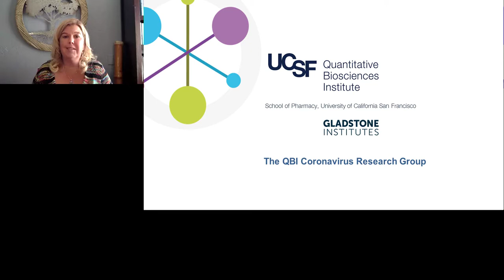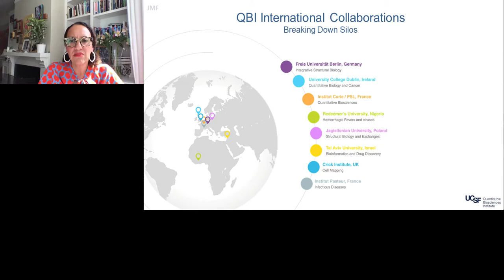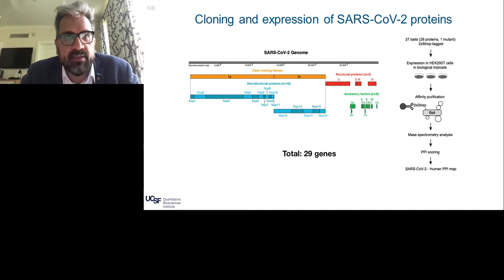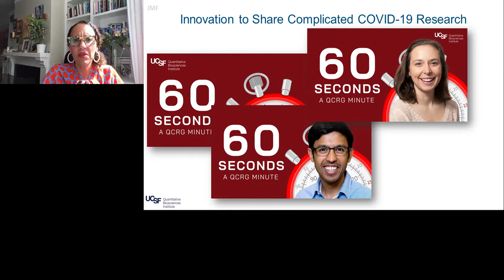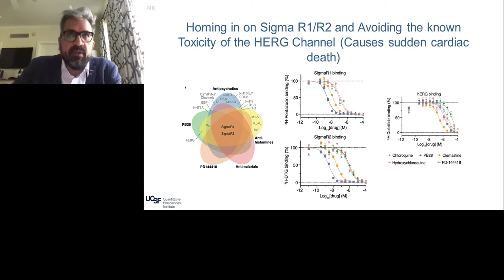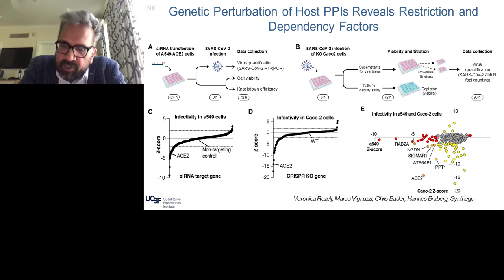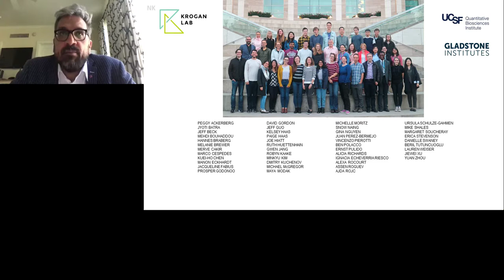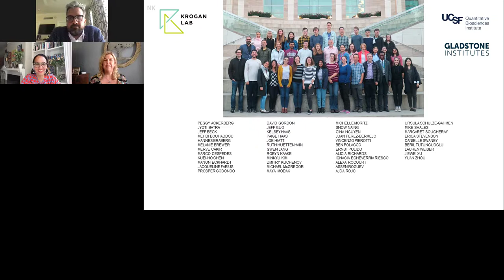The formation of an International Collaborative Network to find COVID-19 Therapeutics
Presented By: Jacqueline Fabius & Nevan Krogan, PhD
Speakers Biography:
Jacqueline Fabius obtained her undergraduate degree from Hamilton College in Comparative Literature and Spanish. She worked in media and management consulting for 11 years prior to joining the United Nations and later UCSF in the role of the Chief Operating Officer for the Quantitative Biosciences Institute, where she heads a number of initiatives including establishing relationships and collaborations as well as media and communication strategy for the institute. In alignment with QBI’s mission to bring young investigators and women scientists to the forefront at QBI, she started the Scholarship for Women from Developing Nations. Her focus is facilitating communication and networking across wide audiences ranging from scientists to lay audience.

Nevan Krogan, PhD, is a molecular biologist, UC San Francisco professor, and director of the intensely interdisciplinary Quantitative Biosciences Institute (QBI) under the UCSF School of Pharmacy. He is also a senior investigator at the Gladstone Institutes. He led the work to create the SARS-CoV-2 interactome and assembled the QBI Coronavirus Research Group (QCRG), which includes hundreds of scientists from around the world. His research focuses on developing and using unbiased, quantitative systems approaches to study a wide variety of diseases with the ultimate goal of developing new therapeutics. Nevan serves as Director of The HARC Center, an NIH-funded collaborative group that focuses on the structural characterization of HIV-human protein complexes. Dr. Krogan is also the co-Director of three Cell Mapping initiatives, the Cancer Cell Mapping Initiative (CCMI), the Host Pathogen Map Initiative (HPMI) and the Psychiatric Cell Map Initiative (PCMI).  He is a Searle Scholar, a Keck Distinguished Scholar and was recently awarded the Roddenberry Prize for Biomedical Research.

Webinar: Keynote Presentation: The formation of an International Collaborative Network to find COVID-19 Therapeutics

Webinar Abstract:  The Quantitative Biosciences Institute (QBI) at UCSF is an institute that focuses on collaborations and established itself as an important hub for novel biomedical research and technology development both domestically and internationally. QBI has also become synonymous with collaborations across the globe to bring scientists together, and as a result was perfectly situated for the formation of the QBI Coronavirus Research Group (QCRG).

For the first time, forty-two leading laboratories, involving hundreds of scientists within the Quantitative Biosciences Institute (QBI) at the University of California, San Francisco (UCSF), are combining their efforts, technologies and expertise to fight the coronavirus pandemic. Many of our laboratories have previously collaborated in the investigation of other human pathogens including HIV, Ebola, Dengue, Zika, Herpesvirus, Hepatitis C, Tuberculosis, Chlamydia and West Nile Fever, revealing impactful new ways to treat these diseases.

Earn PACE Credits:
1. Make sure you’re a registered member of LabRoots

2. Watch the webinar on YouTube or on the LabRoots